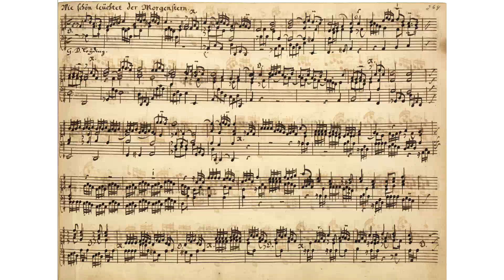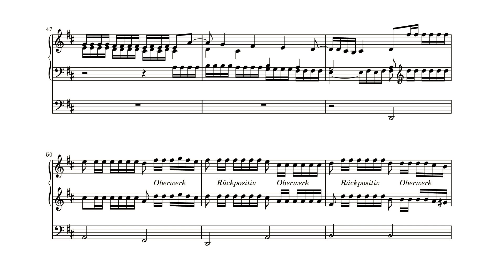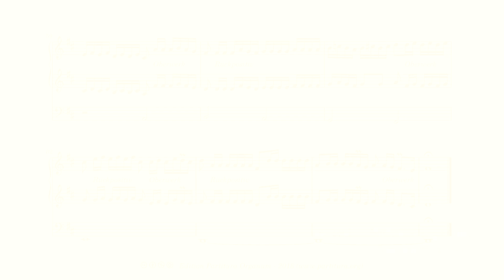Georg Dietrich Leyding, Wie schön leuchtet der Morgenstern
Georg Dietrich Leyding (1664 – 1710) was a German composer and organist. He was born n Bücken, near Hoya on the Weser. Showing an early ability in music, he moved to Braunschweig (Brunswick) in 1679 to study with organist Jacob Bölsche and in 1684 studied briefly with both Johann Adam Reincken and Dieterich Buxtehude in Hamburg and Lübeck. After the death of Bölsche he succceded him as organist of the St Ulrich and St Blasius churches in Braunschweig. He stayed there the rest of his life. Though Leyding was a composer of primarily organ works, nowadays only 5 of his works surive: three are preludes, and two choral preludes. One is based on the chorale "Wie schön leuchtet de Morgenstern", the other a set of variations on "Von Gott will ich nicht lassen". The choral preludes on "Wie schön leuchtet der Morgenstern is a peculiar work in that is feautres three variation on the first half of the choral melody. In the first the chorale melody is treated as en ornamented solo voice, in the second is treated in imitation with repetative notes, in the third the chorale melody is treated as bass voice.